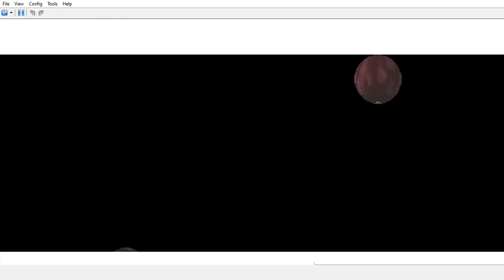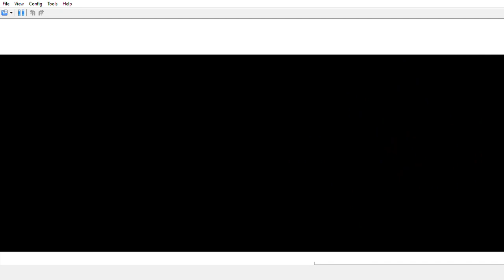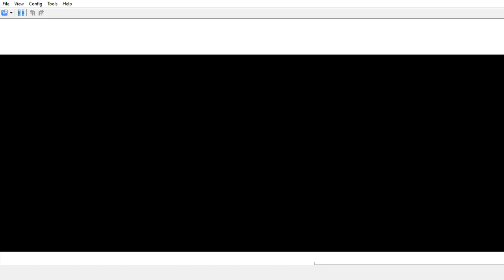Mario and Luigi Partners in Time Part 3 Through the Forest